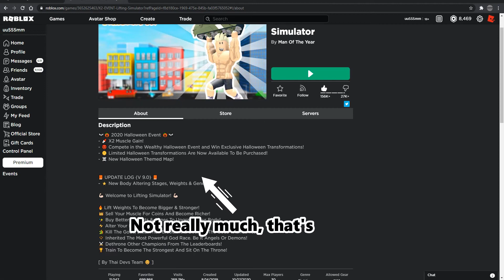The Halloween update feels like last year.. (Roblox Lifting Simulator)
I Feel like "Lifting Simulator" Could have done a better job with 2020's Halloween update, the map Itself feels different, but having to do the same thing with the wealthy leaderboard, with being in a certain place to win an transformation, I felt like that could of been something different, like I don't maybe like with some different transformations instead giving us the same ones from last year, but I'll give them credit for updating the game, let's just hope they update it again after Halloween Is over with.
Let me know what you Ladies and Gentlemen think about Lifting Simulator's Halloween update in the comments below.

"If You don't I'll find ya and I'll make ya do it xDDDDD"

Doesn't matter what Race you have.
Doesn't matter what Country you're from.
Doesn't matter what language you speak.
Ya'll will always be part of The Checkered Army! (T.C.A)
You'll always be part of The Checkered Army Community!